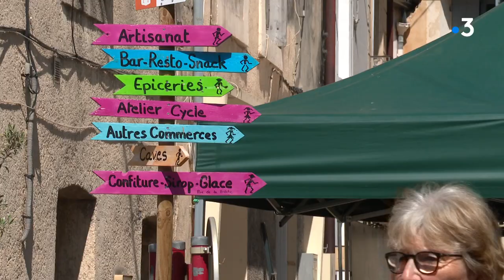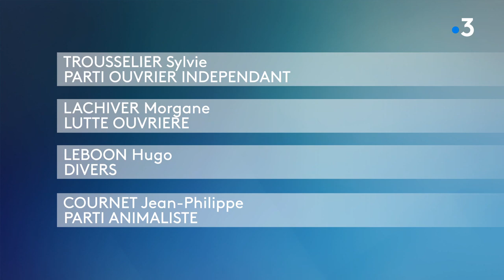Législatives 2022 : la 1ère circonscription Montpellier-Lattes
Patricia Mirallès LREM sortante, désormais estampillée Renaissance, doit faire face à un vote LFI très important, même si en 2017, elle a été élue avec 65,7% face à France Jamet du RN qui elle aussi repart au combat.
Patricia Mirallès a essuyé, début mai, des attaques sur sa probité et sur l'utilisation de ses frais de mandat comme députée. En sortira-t-elle indemne ?
Dans cette circonscription, Montpellier, Lattes, Villeneuve-lès-Maguelone, le jeu est très changeant. Mais l'élu est toujours depuis 1993, un candidat de la majorité de gouvernement. UDF en 1993, PS en 1997, UMP en 2002 et 2007, EELV-PS en 2012 et LREM en 2017.

Contrairement aux autres circonscriptions, avec l'alliance NUPES, il y a un candidat de plus qu'en 2017 mais avec un vote majoritaire Mélenchon en avril dernier, le candidat LFI devrait pouvoir accéder au second tour devançant le RN.